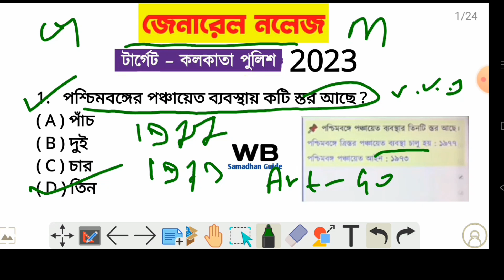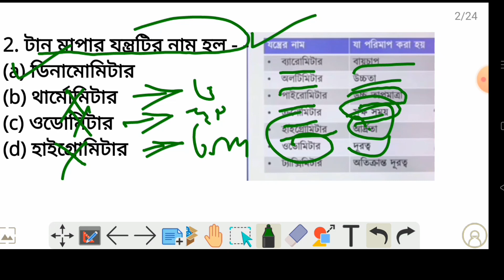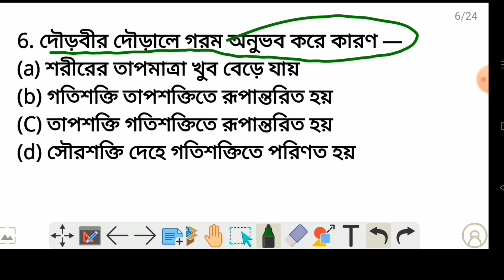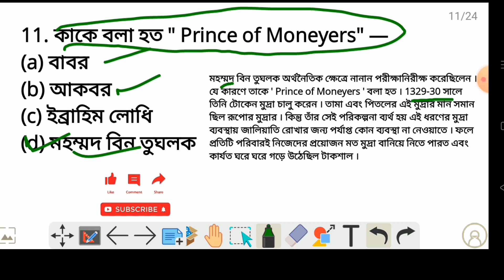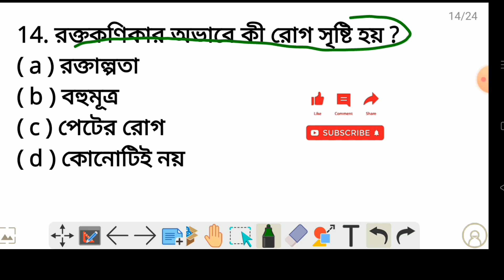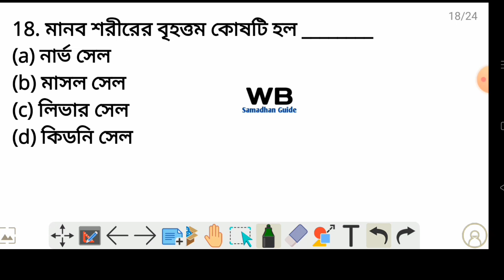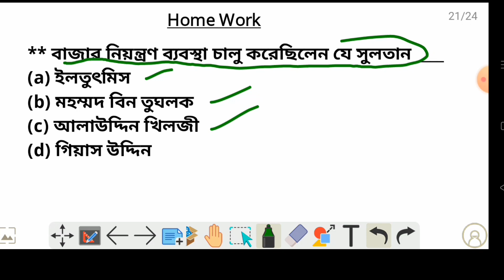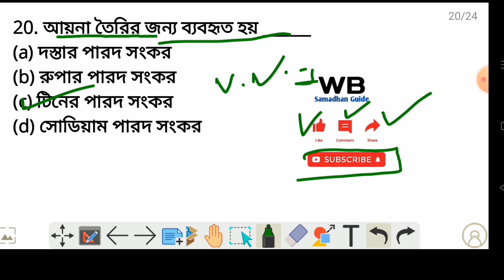General knowledge questions and answers 2023 in bengali┇Bangla gk┇general knowledge bengali┇kp gk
Bangla gk question answer 2023┇ bangla gk question and answer┇ জেনারেল নলেজ

your query -

General knowledge questions and answers 2022 in bengali

general studies question 2023
gk dhadha video
Bangla gk question answer 2022
gk rima
Bangla GK Question And Answer
wbp gk
Bangla gk
mojar gk video
gk question
bangla current gk
bangla gk
Bangla GK Question Answer
Bangla GK
Bangali gk
static gk express the way of solution
Motivational Speech
Bengali Google,general knowledge 2022
knowledge account
west bengal
West Bengal Gk
Bengali exam guide
GK
general knowledge
Bangali quiz
Gk in Bengali
general knowledge questions and answers bengali
general knowledge questions bengali version
general knowledge quiz in bengali language
gk questions and answers bengali 2023
gk shrestha notes
bangla quiz
bangla gk 2020
bengali gk
bengali quiz
gk quiz bengali
general quiz
quiz question
quiz bangla
Toughest GK questions with answers
10 GK Questions with Answers
100 easy General knowledge questions and Answers
100 easy General Knowledge Questions and Answers about India
Toughest GK questions India
what are the top 10 gk questions
20 general knowledge questions and answers

What are the top GK questions

What are the top five GK questions

GK Questions
বাংলা GK
বাংলা general knowledge class 1 pdf
বাংলা General Knowledge Bangladesh
জেনারেল নলেজ কুইজ
ভারতের gk
GK Questions with answers
সাধারণ জ্ঞান mcq pdf
বাংলা general knowledge class 1
বাংলা General Knowledge class 3
বাংলা general knowledge pdf
বাংলা gk প্রশ্ন উত্তর
বাংলা general knowledge class 4
Gk questions in bengali pdf
Bengali gk question and answer
Gk বাংলা
জেনারেল নলেজ কুইজ
কুইজ question
বাংলা জেনারেল নলেজ
জেনারেল নলেজ
জেনারেল নলেজ প্রশ্ন ও উত্তর
gk questions and answers bengali 2023 interesting gk questions answers in bengali

gk questions and answers bengali wbp

gk questions and answers bengali hot
gk questions and answers bengali bf
history gk questions and answers bengali
60 general knowledge questions with answers
100 easy General knowledge questions and Answers
100 easy General Knowledge Questions and Answers about India
GK Questions
GK Today
জেনারেল নলেজ কুইজ
Child gk in bengali
Quiz questions
Gk questions bengali 2022
Nursing gk question answer in bengali
বাংলা general knowledge questions
কুইজ question
Science gk in bengali
bengali
আজব ফ্যাক্ট
অজানা ফ্যাক্ট
সাইকোলজি ফ্যাক্ট ইন বেঙ্গলি
অবিশ্বাস্য ফ্যাক্ট
Ojana tottho bangla
ফ্যাক্ট নিউজ
Gk MCQ in Bengali
Chotoder bangla gk
Bangla facts sera gk

Application for T. C || ট্রান্সফার সার্টিফিকেটের জন্য দরখাস্ত || Transfer Certificate